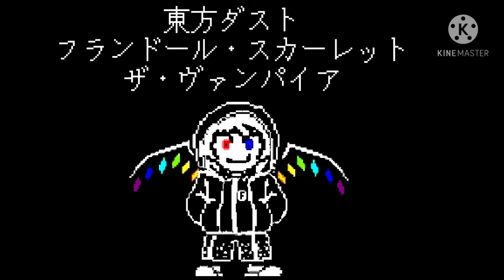東方ダスト ザ・ヴァンパイア